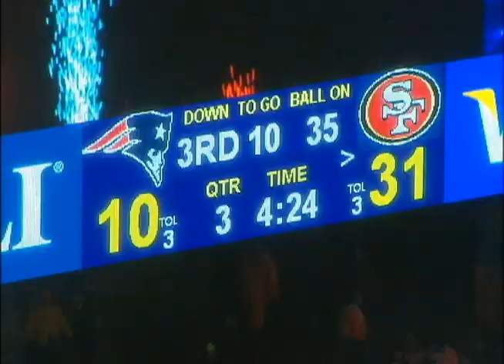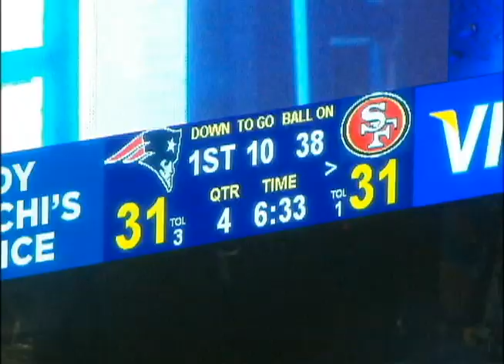Justin Francis - 2012 NE DEF vs. SF